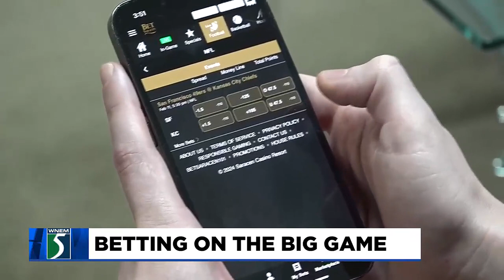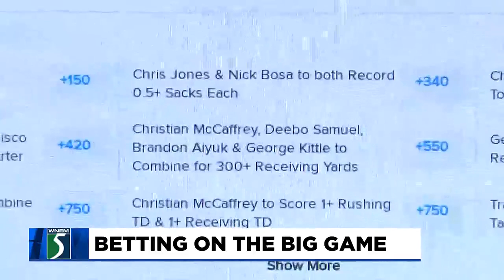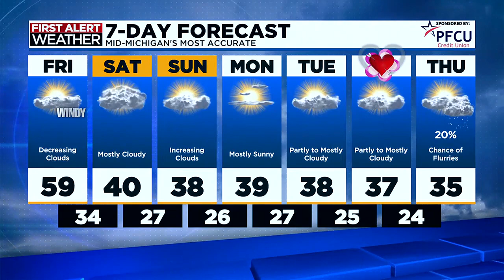TV5 news update: Friday morning, Feb. 9